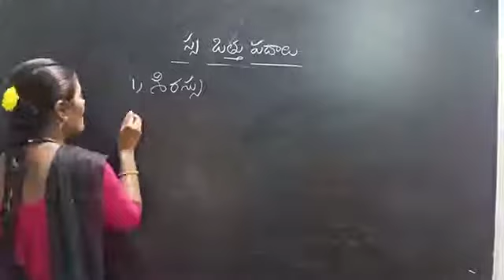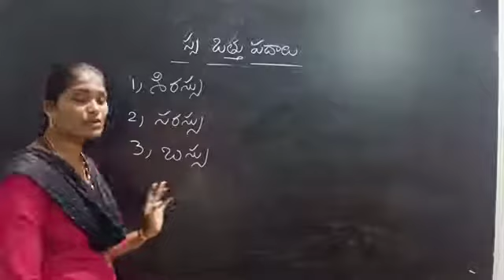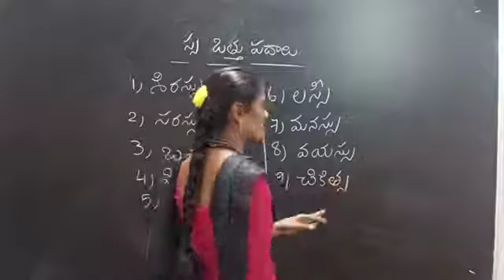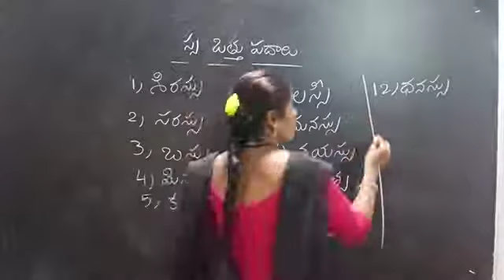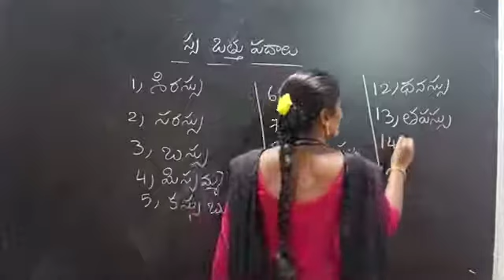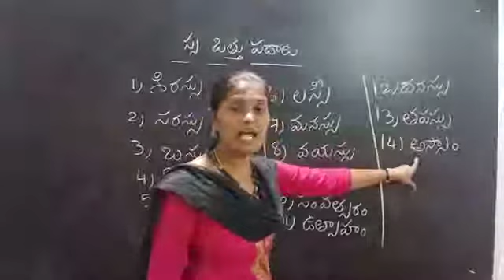Telugu Sa otthu padalu